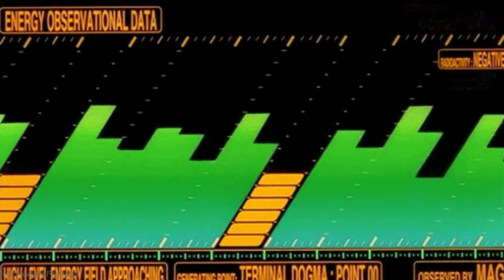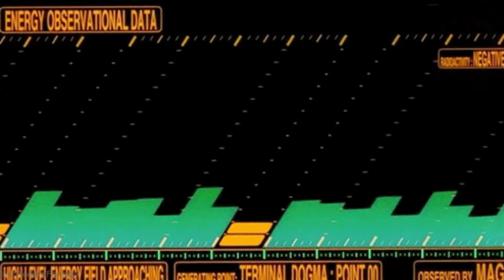bastille - overload (slowed + reverb)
train comes i dont know its destination
its a one way ticket to a madmans situation